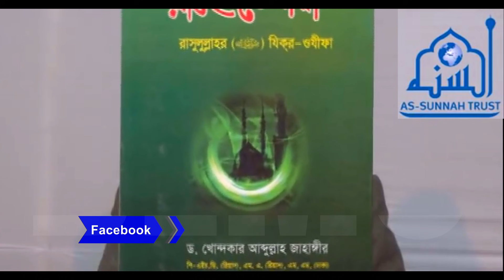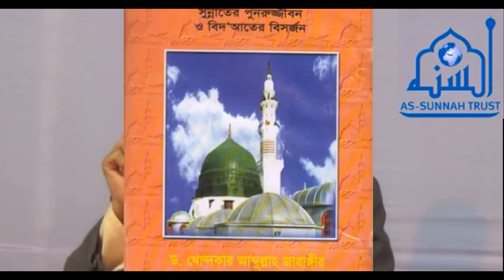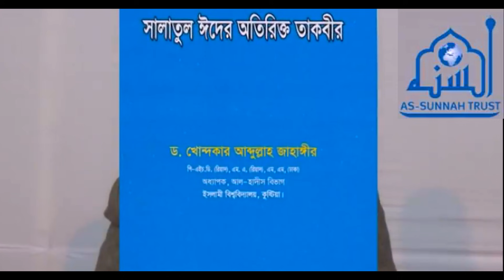ঈশ্বরদী পাবনা মাহফিল ও প্রশ্নোত্তর ড. খোন্দকার আব্দুল্লাহ জাহাঙ্গীর (রাহিমাহুল্লাহ)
ড. খোন্দকার আব্দুল্লাহ জাহাঙ্গীর (রাহিমাহুল্লাহ)
আস-সুন্নাহ ট্রাস্ট
Assunnah Trust

আলোচনা মধ্যে যে বিষয়গুলো উঠে এসেছে

 আস-সুন্নাহ পাবলিকেশন্সঃ-প্রতিষ্ঠাতা: ড. খোন্দকার আব্দুল্লাহ জাহাঙ্গীর (রাহিমাহুল্লাহ)
অনলাইনে বই কিনতে: